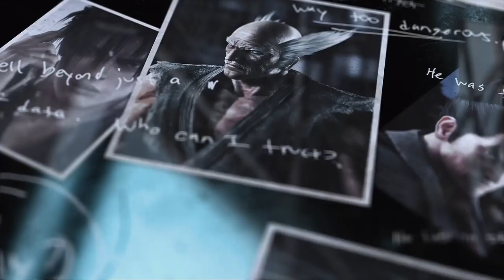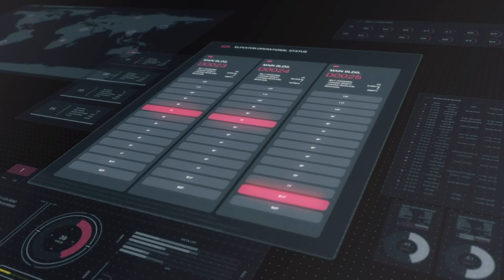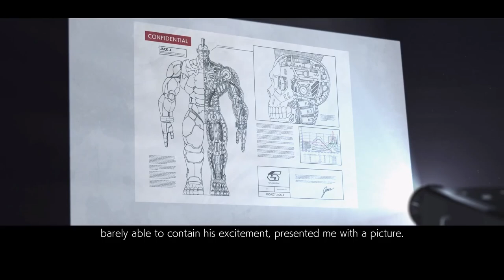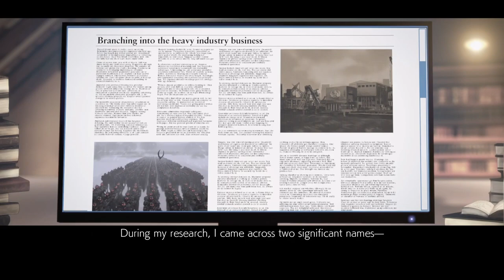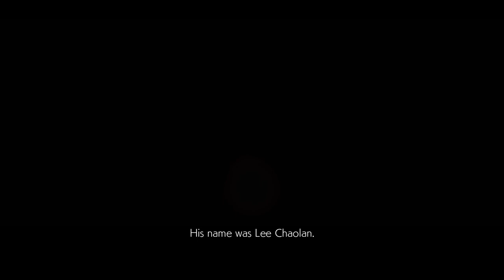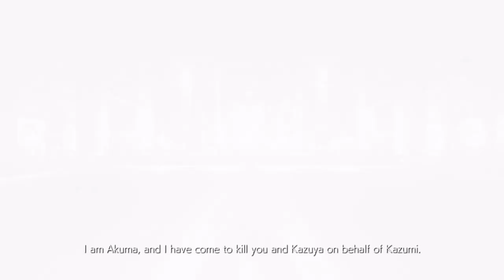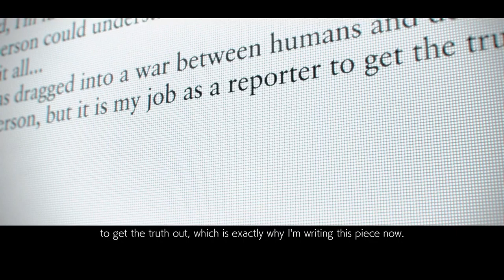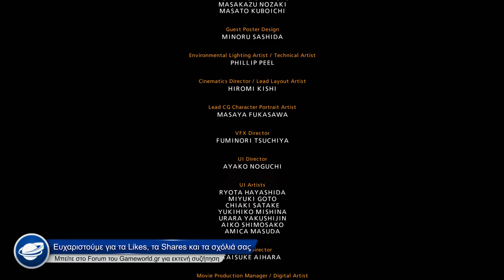Tekken 7 Story Mode Full Walkthrough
Σας παρουσιάζουμε πλήρες walkthrough για το story mode του Tekken 7.
Διαβάστε το review του Tekken 7.

Webcams: Logitech